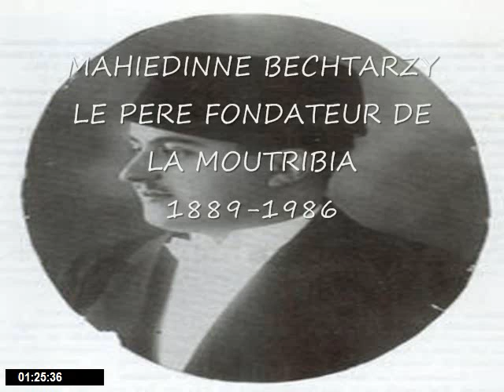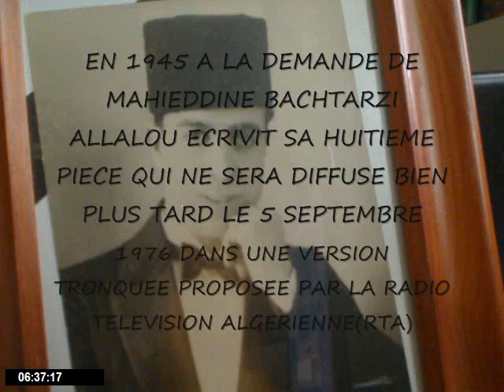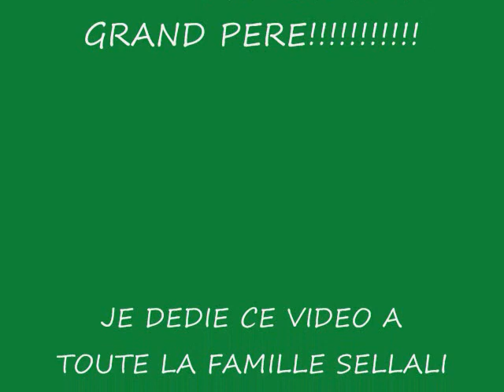ALLALOU LE PERE FONDATEUR DU THEATRE ALGERIEN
CE VIDEO EST HOMMAGE A ALLALOU DE SON VRAI NOM SELLALI ALI